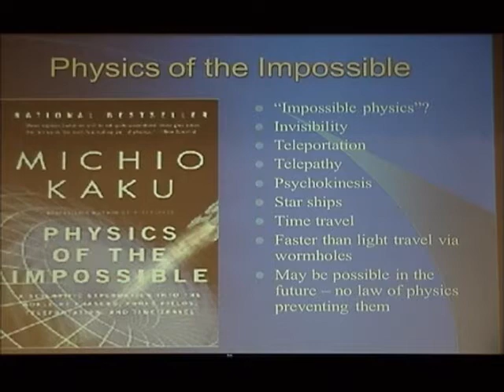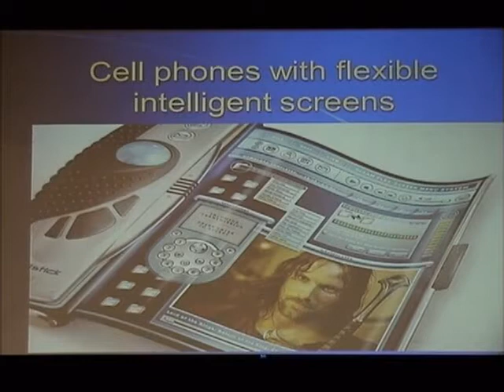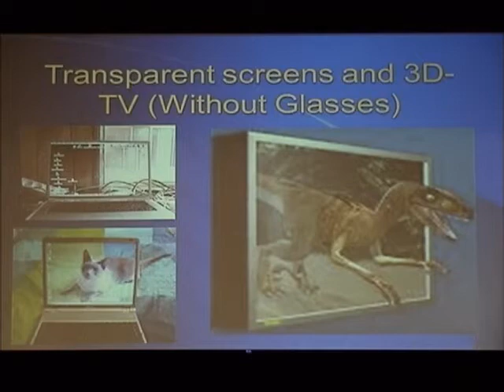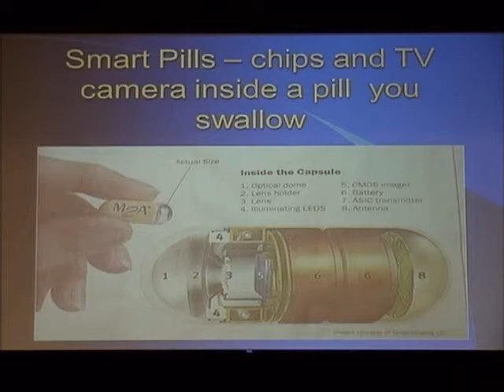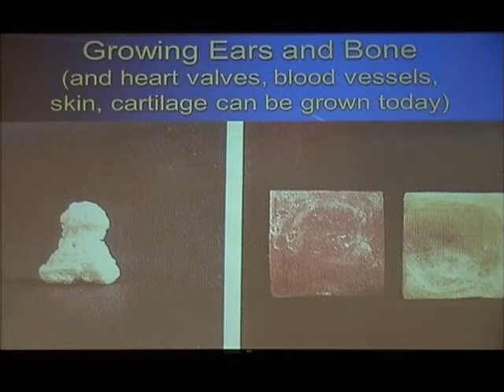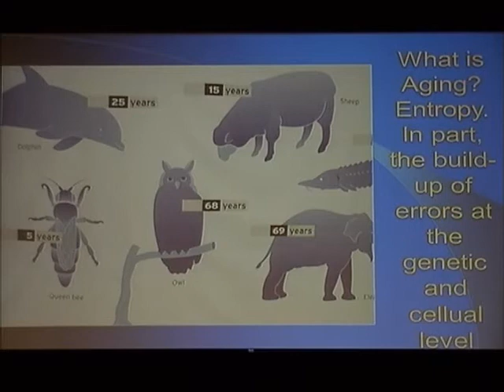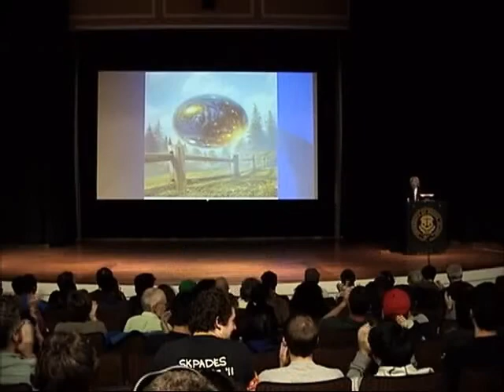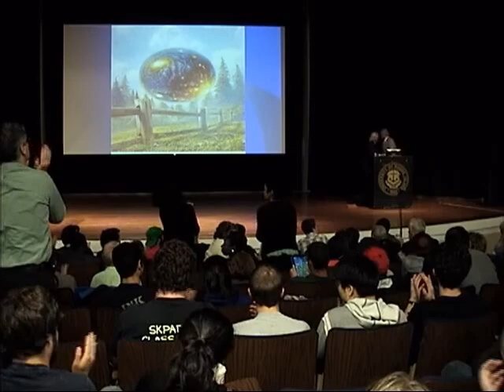2011 URI Diversity Week Keynote Speaker: Dr. Michio Kaku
Prominent futurist, best-selling author, and radio and TV personality, Michio Kaku, delivered the 2011 URI Diversity Week keynote address at the University of Rhode Island's 15th Annual Diversity Week. The professor of theoretical physics at the City College of New York presented "Towards a Multicultural, Scientific, and Tolerant Future for the Planet".